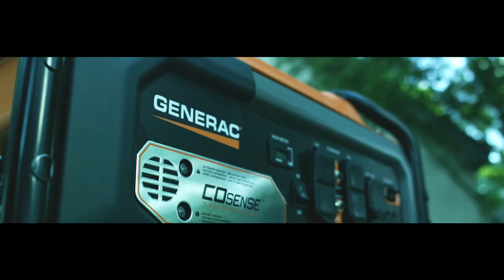Generac - “Our Business Is Power”